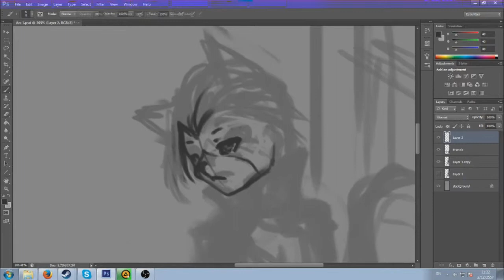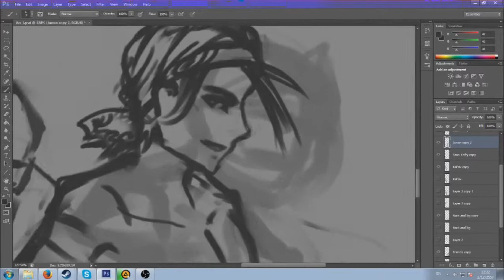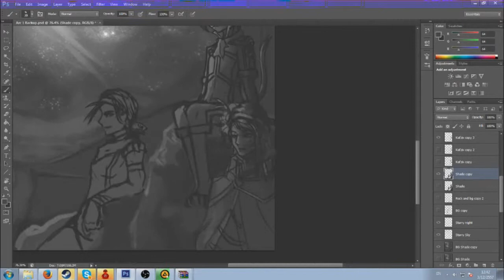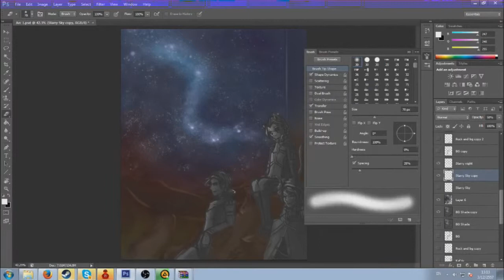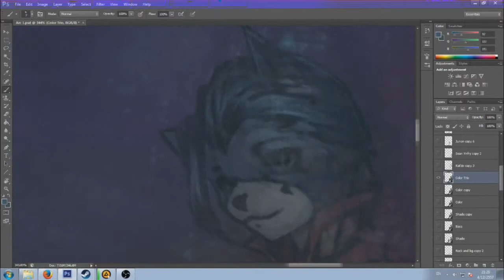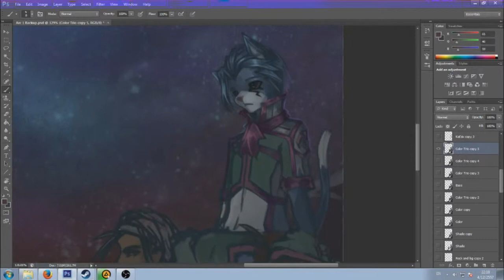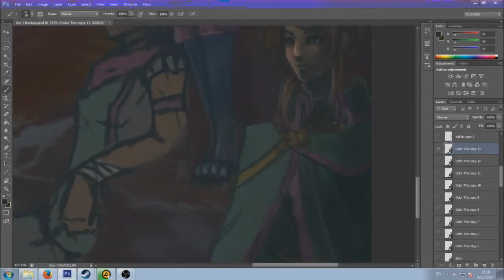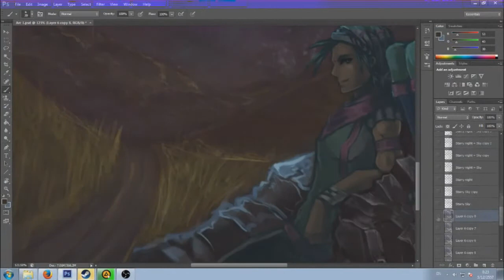Gine Arc 1 Drawing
It started off as a ref sketch at first. Then it turned into an actual pic for Katzix and Arc 1. About 8 hours 30 minutes for this one because I had no idea what I was going to draw at first.

Together With the Moon - Fragile Dream
Saiaioi - Le Chavelier Deon
Be nice'n'easy - Ragnarok 10th anniversary
Dancing the Moon - Granado Espada